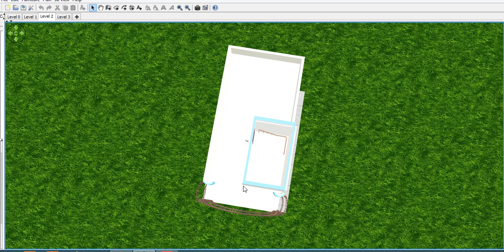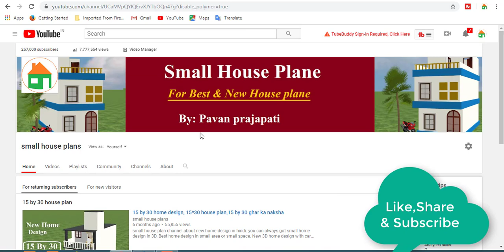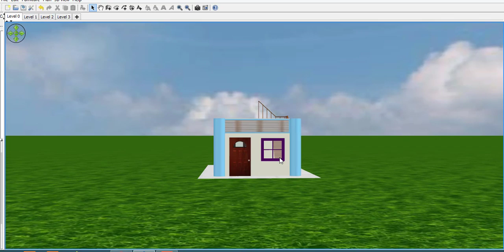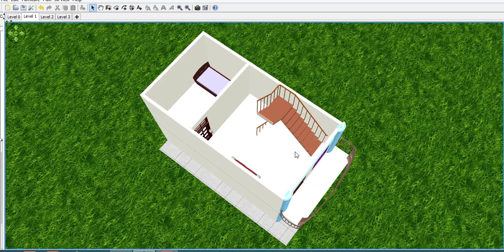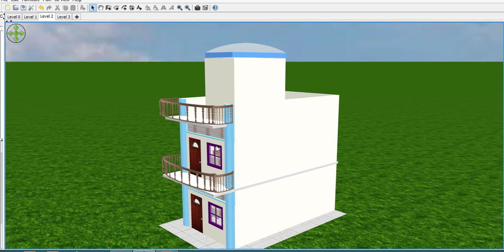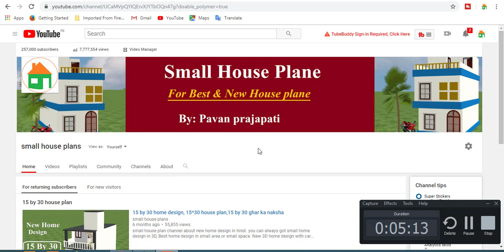14 by 26 house plan,14 by 26 modern home design,14 by 26 ghar ka naksha,14 by 26 modern house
26 home design is the very small house plan.14 by 26 home design is the modaren home design in

3d.small house plan.small 3d home design.New Tech channel about new home design in hindi. you can

always got small home design in 3D, Best home design in small area or small space. New 3D home design

with car parking and bedroom.